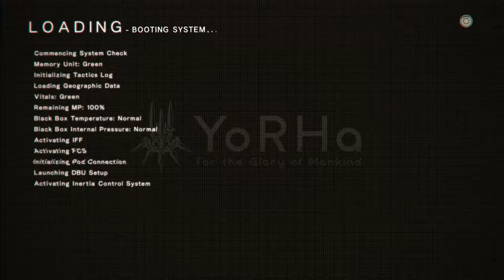NieR: Automata [14] Or Not 2B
I thought this playthrough might be as that robot. I'm only slightly disappointed that's not the case.

I will say that, unless they justify it with a plot reason, the game should really have cut out 9S's section once he rendezvoused with 2B, since that was when he last uploaded his black box, unless he's lying about that or we're not playing AS 9S, we're playing WITH 9S. Just a little thing but it bugged me a bit.

I do like how they recorded me fiddling with the settings like they said they would and played it back. A nice touch.

I'm not really a fan of the shmup sections in the game. They're passable, but not really exciting or fun. That said, I don't think there really can be that many more of them as 9S unless we go significantly beyond 2B's ending.